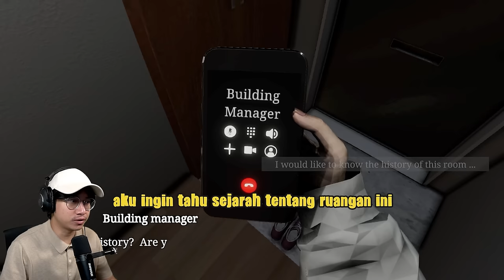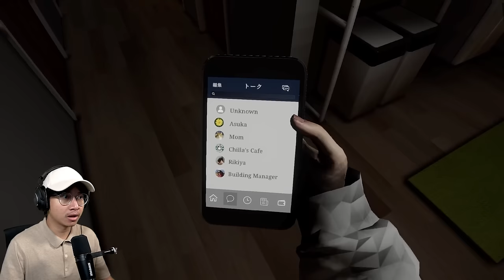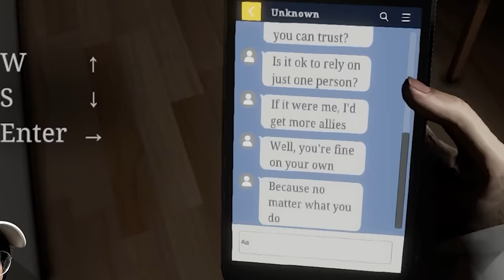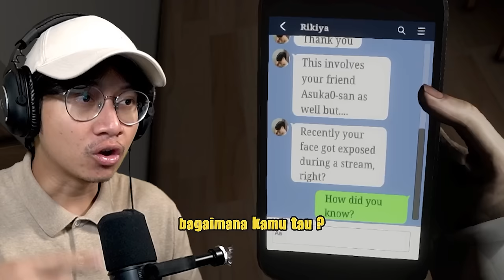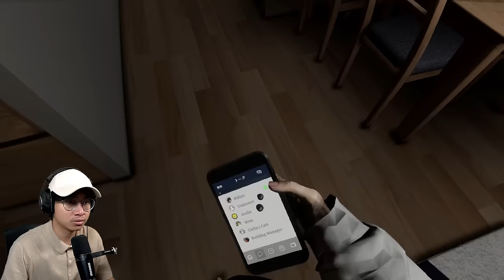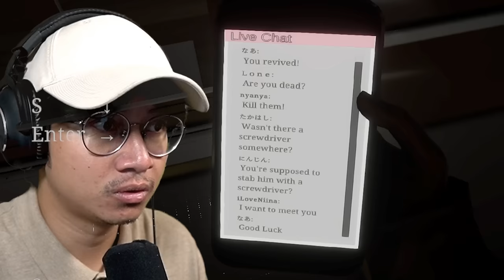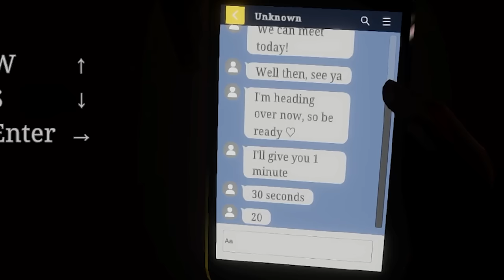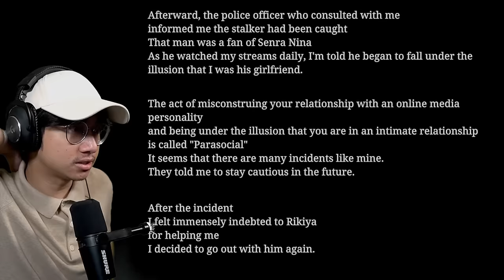AKHIR DARI KISAH VTUBER FACE REVEAL ! - Chilla's Art Parasocial Part END